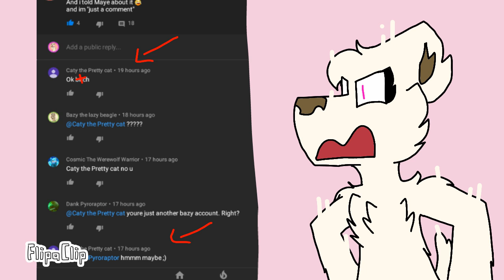IMPOSTER ALERT!!!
Wth thats literally not me...WHO DAFUQ IS DAT